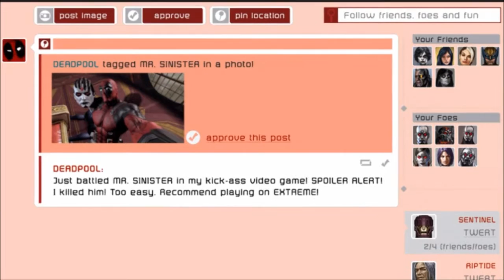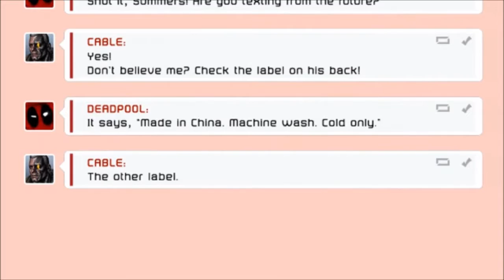Hero Talk Podcast - Deadpool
Hey There, Enthusiacs. On this episode of Hero Talk, Judge Greg is joined by an all-star cast of Baron Fang, Dark Princess, Brian, and Goose as they talk about the Merc with a Mouth in Fox’s Rated R superhero blockbuster: Deadpool!

Reminder: Hero Talk is a spoiler podcast. Nothing is off the table and everything is fair game. You’ve been warned.

Hero Talk is a podcast in which we discuss some of our favorite and least favorite movies and TV shows. Judge Greg hosts every other week as he and his panel have a free-form discussion on the given topic. This is a spoiler podcast, so be forewarned.

If you want to discuss this topic with us further, visit our forum thread on it! Any and all opinions are welcome!